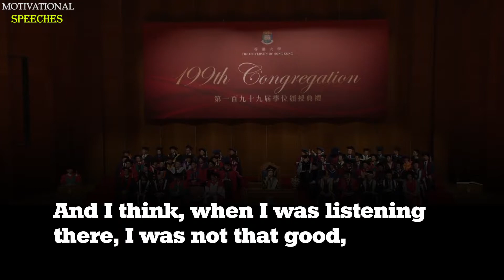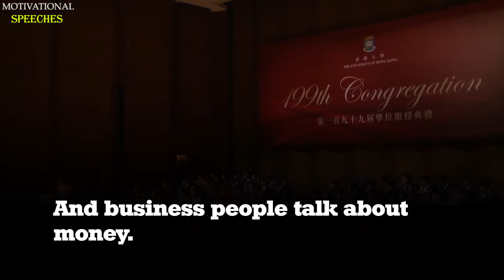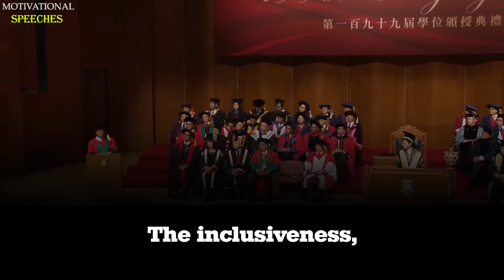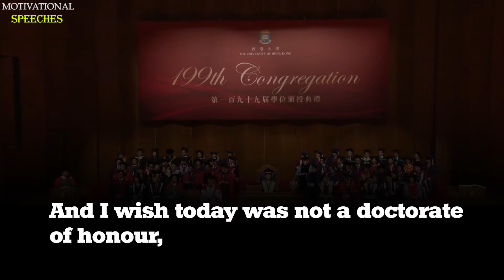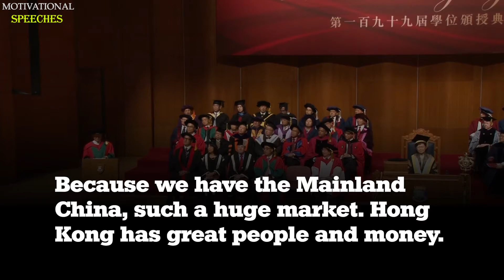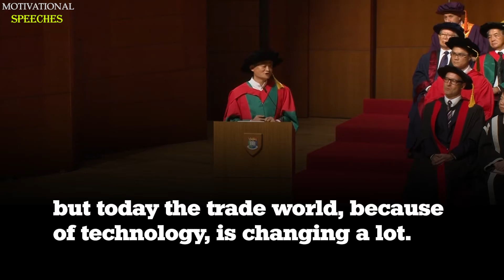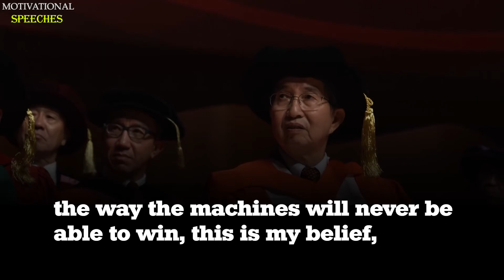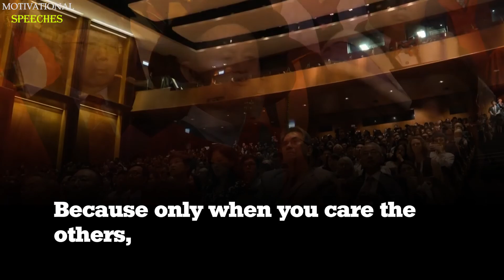MOTIVATIONA SPEECH | JACK MA: ENTREPRENEURS ARE THE SCIENTISTS IN THE SOCIAL SCIENCE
At this speech, Jack Ma share his idea about entrepreneurs, about the future and his belief in HongKong, Hong Kong young people as well.

About the future of trading, He said: "The future of trade is not about the B2C, is about the C2B because of technology. The future of trade is not about the containers, about the packages. The future world trade is not about made in China, made in America, made in the internet."

And what will happen when you have a hundred million dollars? Let's watch video with big English subtitles  to take the answer?

1) This video has no negative impact on the original works (It would actually be positive for them)
2) This video is also for teaching purposes.
3) It is not transformative in nature.
4) I only used bits and pieces of videos to get the point across where necessary.
Motivational Speeches does not own the rights to these video clips.